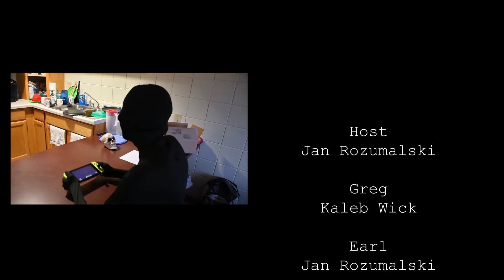Focus On U Episode One - Greg and Earl: Roommates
Come back next Friday at 7pm for another episode.